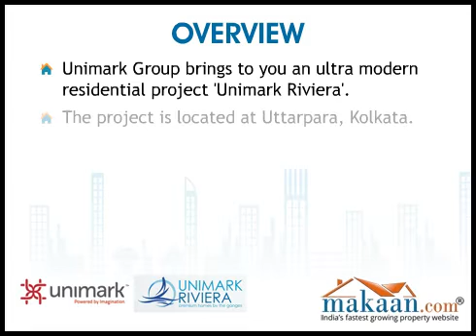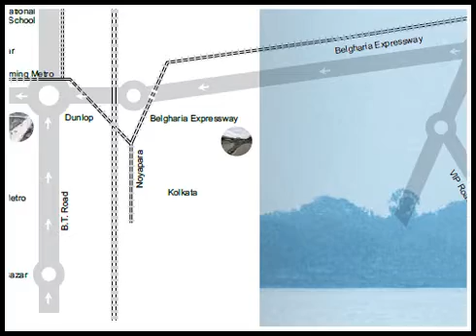Unimark Riviera, Uttarpara, Kolkata Residential Apartments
Unimark Riviera by Unimark Group
2 & 3 BHK Residential Apartments at Uttarpara, Kolkata
 Unimark Group brings to you an ultra modern residential project 'Unimark Riviera'. The project is located at Uttarpara, Kolkata. It offers 2 & 3 BHK residential apartments. Apartment area ranges from 1008 to 1929 sq. ft. Unimark Riviera is an exclusive enclave of luxury condominiums. It is an elegant & residential project that is close to all the public utilities.

Standing right on the banks of the Ganges at Uttarpara, Howrah, and with a 500 feet river frontage, Unimark Riviera is an exclusive enclave of luxury condominiums. Sprawling over 5.6 acres with 70% open spaces the apartments at Riviera are configured over five blocks of 11 storey towers.

Unimar Riviera also houses a world-class Wi-Fi enabled residents' club, River Island, that adds a truly international and high-class feel to the entire community. Besides, the project also offers a wide range of luxury amenities like AC banquet, club lounge, gym, pools, spa, yoga hall, indoor / outdoor sports facilities, cafeteria, mini movie theater, riverside promenade and many others.